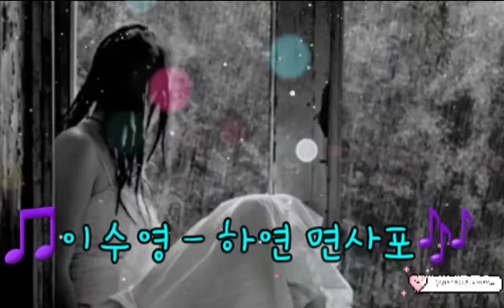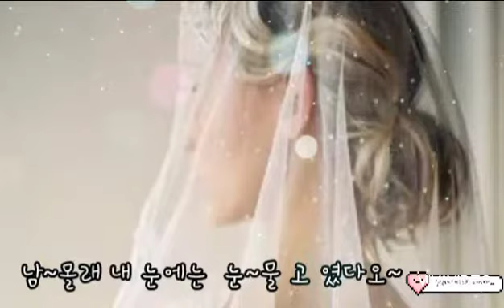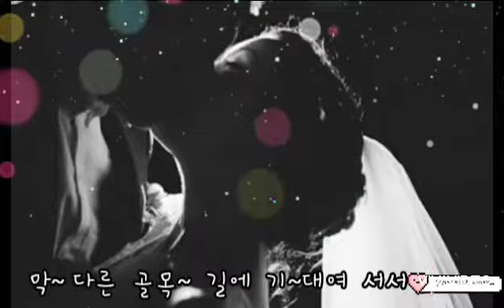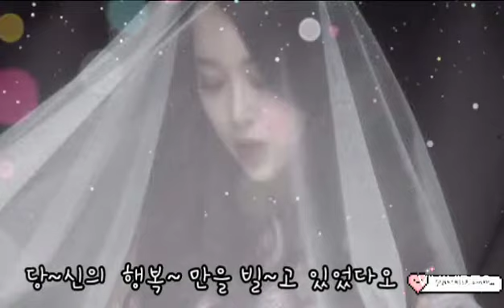398.🎶♥️ 이수영-하얀 면사포 ♥️🎵가사有